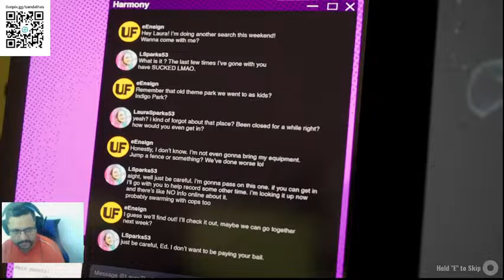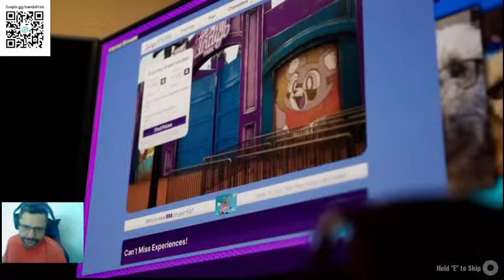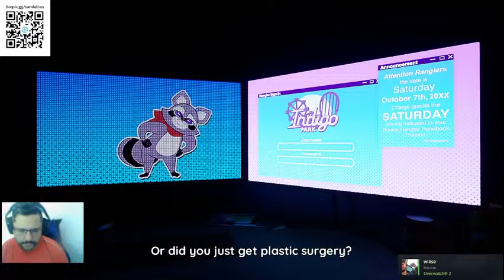Indigo Park- Chegando no park, portão aberto, onde estou? PASSEIO DO RAMBLEY #1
Steam: Sandalhas

Steamcraft: Sandalhas